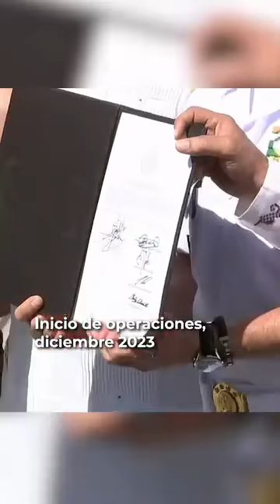¡López Obrador nunca nos ha fallado!Con la inauguración del Tren Transístmico veremos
¡López Obrador nunca nos ha fallado!

Con la inauguración del Tren Transístmico veremos nuevamente el resurgimiento de una región que habían dejado en el abandono.

La transformación sigue en marcha.